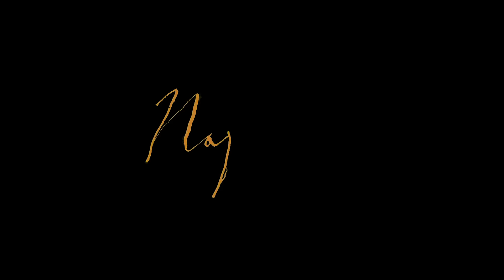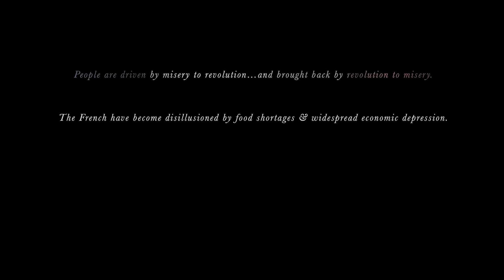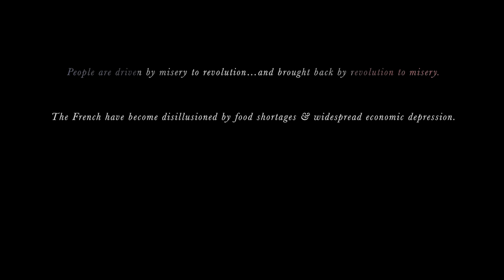NAPOLEON: THE DIRECTOR'S CUT Recap & Review - OneTake Podcast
Napoleon is back with an additional 48 minutes of footage! Does this improve the movie? What does it change? Listen for our breakdown of this three and a half hour epic!